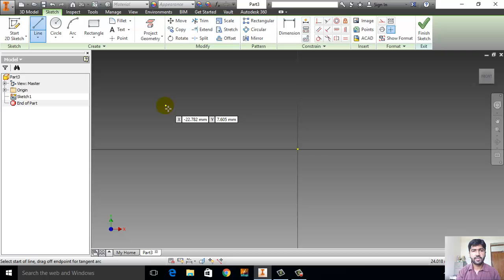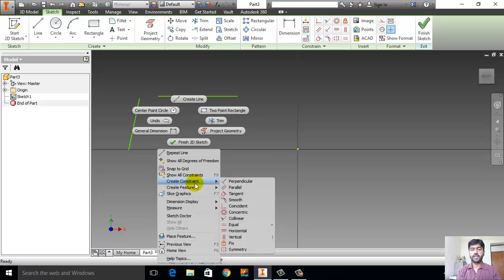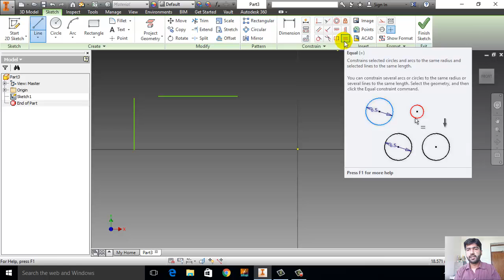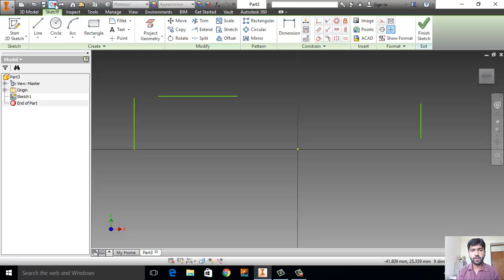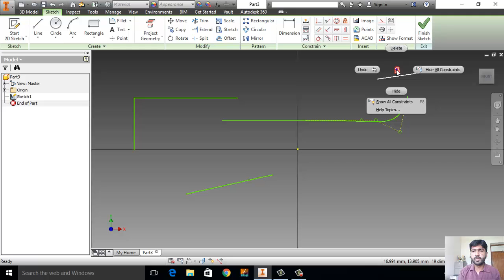CAD CAM lab 3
Subject Title: CAD CAM
Subject Code: Mech 352
Topic: Constraints
Class:MT 3rd Year